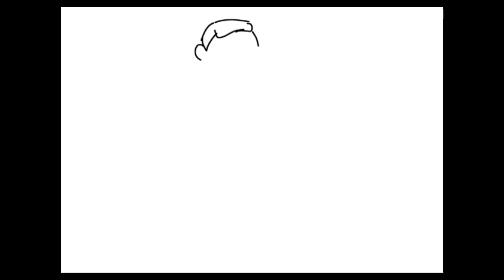How to draw a kid playing with slime